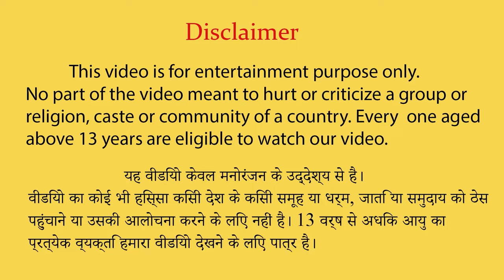JCB Robot | Giant Monster | Hindi kahani | Jokes | cartoons | desi comedy video.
JCB Robot tractor Robot vs Giant Monster  | Hindi kahani | Jokes | cartoons for kids |cartoons for children.

robot kahaniya
robot stories
hindi story
bedtime story
tractor cartoon
tractor robot
CINCHU KI SHAITANI
PAAGAL CHIMPOO
CS Bisht Vines
JOKE PUR
Babli Dabli Show
PAGAL BABLI
PAGAL BUNTY
Chinu Tinu
Bittu Phattu
Pagal Bittu Sittu
Jonny Ki Shaitani
gulli bulli
Sinu Minu Vines
CARRY KE KARNAME
cartoon video
 Pagal Beta